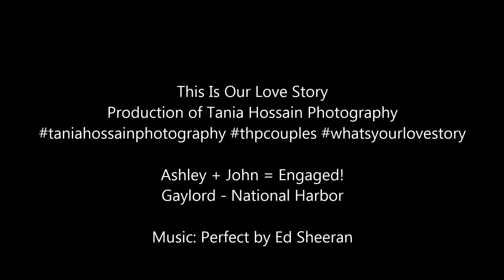Ashley + John = Engaged!